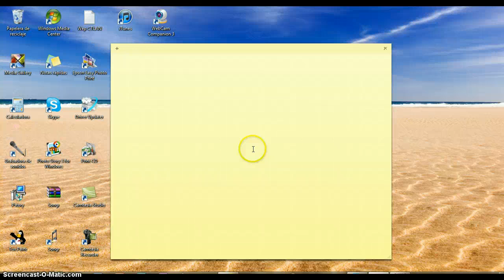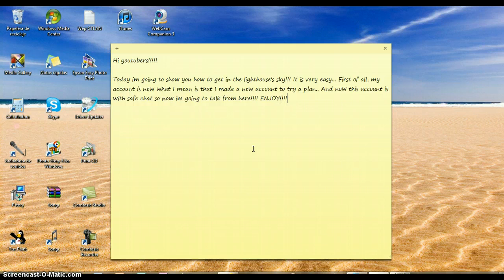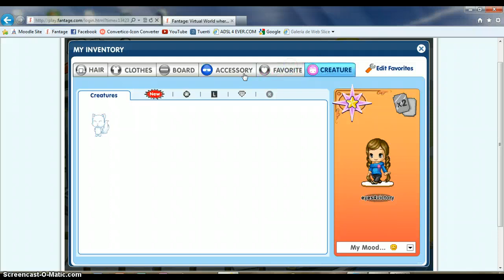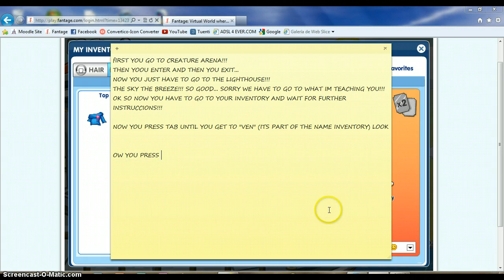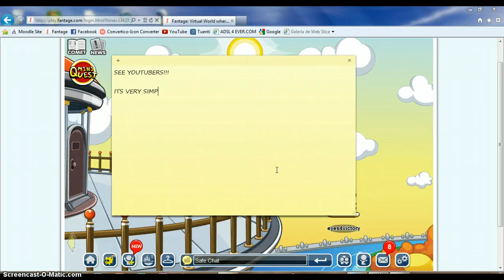How to get in the Lighthouse's Sky (Fantage)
This is what im going to tell you guys: Please comment and give me your email in a comment. And i will give you the link!!!